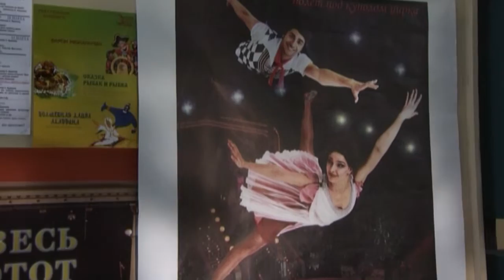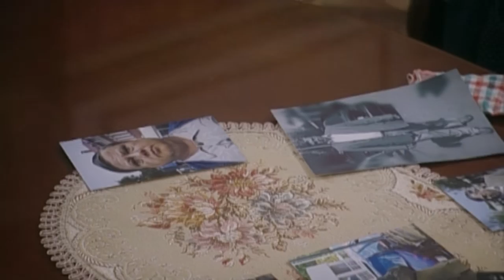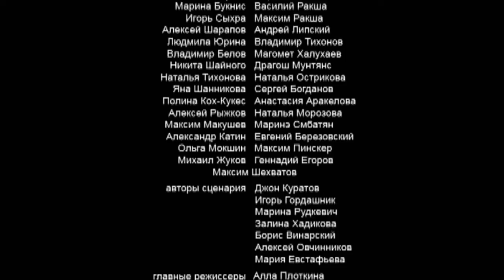Принцесса цирка. 102 серия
Виктория обещает Анюте рассказать Дине правду об еe происхождении. В милиции Софья представляется искусствоведом, приехавшим в город осматривать достопримечательности. Экспертиза устанавливает, что Геннадий умер в результате инфаркта. Следователь дает Ивану прочитать показания его жены, а затем устраивает Асе и Ивану очную ставку. Ася подтверждает, что Иван ушел от неe днем. Мальковцев понимает, что Алексей удрал. Ольга приезжает защищать Ивана…